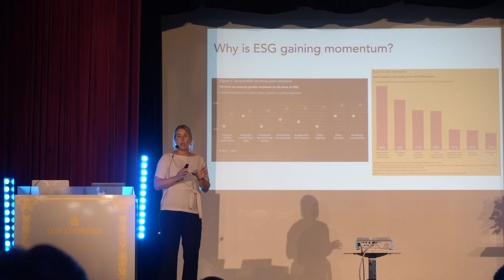Student Investment Summit 2022 - Aftermovie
Aalto Investment Club wants to thank everyone who participated in Student Investment Summit 2022. We enjoyed meeting so many students across disciplines, sharing thoughts and hearing the keynotes from our speakers.

A speacial thank you goes to our speakers:
Heikki Vuorenmaa
Jori Siitonen
Pilvi Tuhka
Johan Aalto
Maria Wasastjerna
Petra Hakamo

And to our partners:
McKinsey & Company
Hannes Snellman
Evli
Deloitte

Video by Tuukka Pöri